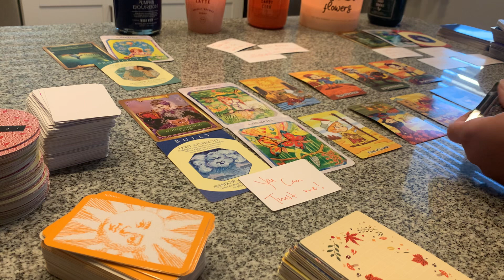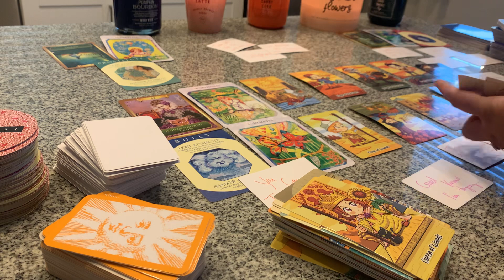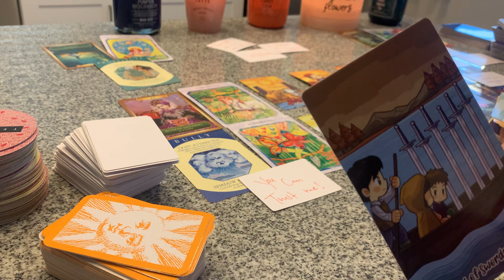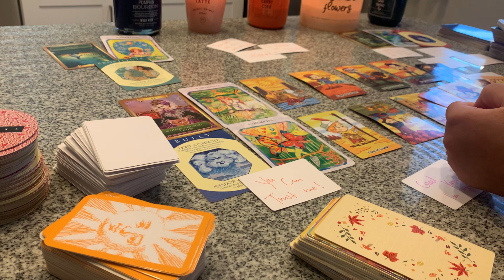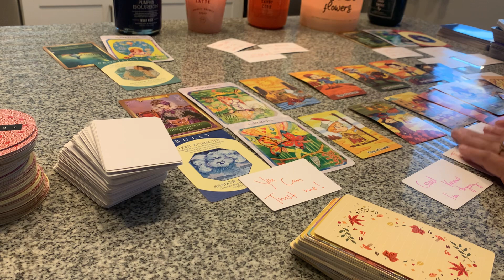HIDING FROM A BULLY/ABUSER!⚖️THEY’RE TRYING TO MIRROR YOUR ENERGY AND CONFUSE YOU⚔️RECONCILIATIONS💙